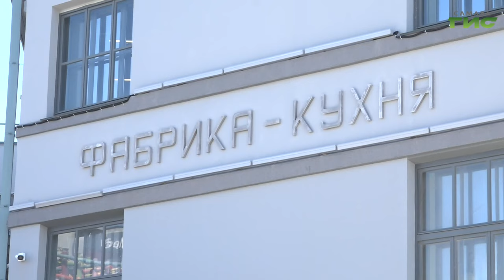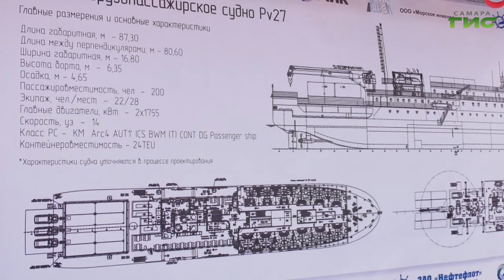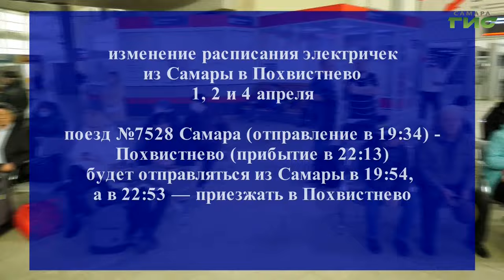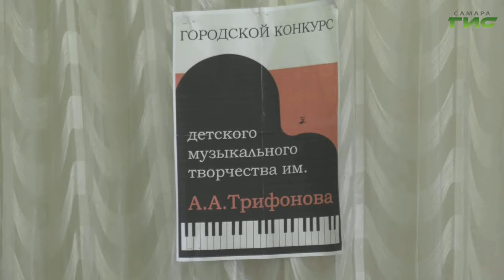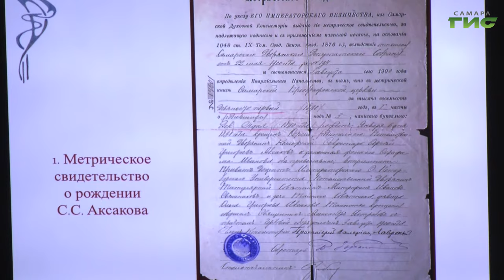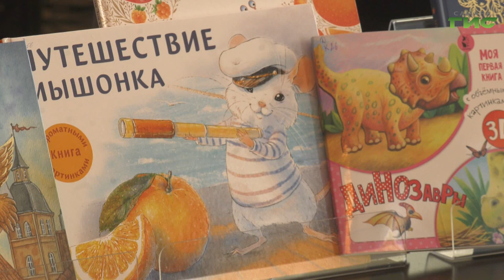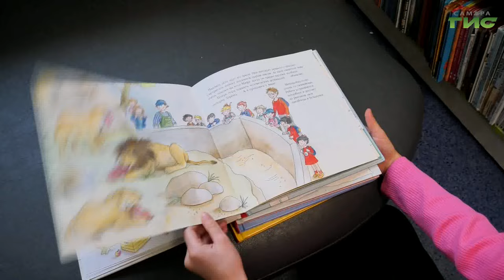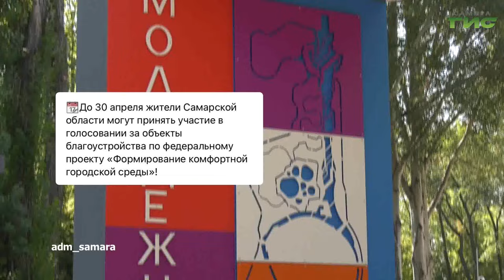"События" от 29.03.2024 (вечер)